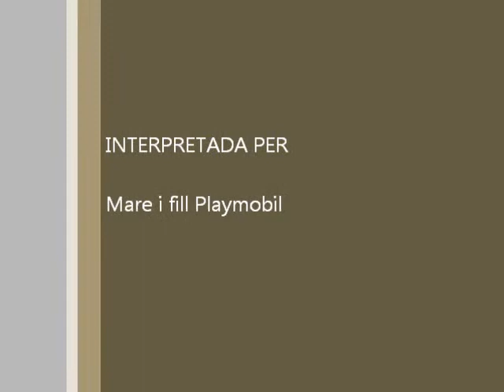Stop Motion (2010) (Playmobil) by Xavi Llamas